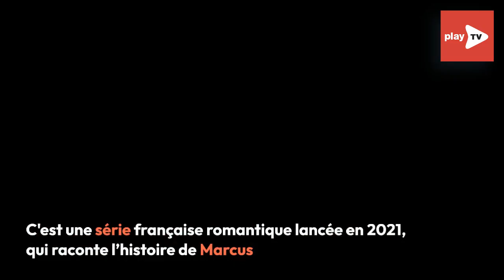Netflix : les séries de Noël à ne surtout pas rater !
Noël vous attend sur Netflix avec ces séries réconfortantes et captivantes !